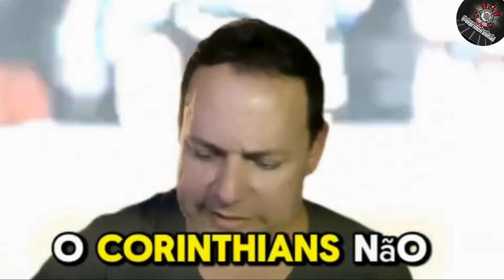😱"Corinthians Sob Pressão: A Polêmica Declaração de Carrillo e o Desafio na Sul-Americana!"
discurso de André Carrillo, o novo reforço do Timão, conseguiu irritar a Fiel ou só acendeu ainda mais a revolta da torcida?